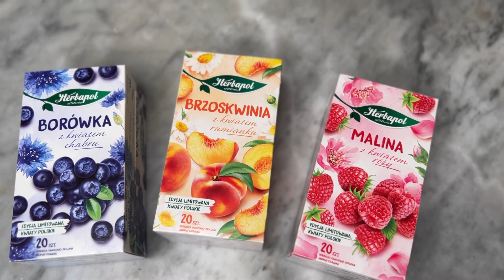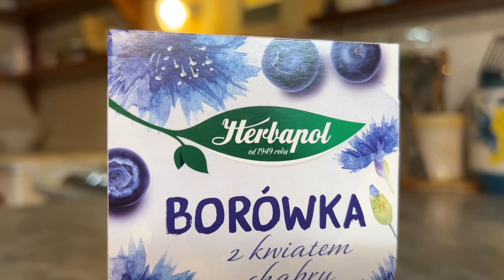Moje polskie nawyki i rytuały we Włoszech | Ula Pedantula #425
⭐❤️ Kup "Kuchnię Pedantuli " szybko i bezpiecznie - tylko na ❤️⭐ Odcinek powstał we współpracy z marką Herbapol.

Moje polskie nawyki i rytuały we Włoszech - w dzisiejszym odcinku powiem Wam, jakie moje nawyki, zwyczaje i codzienne rytuały przeniosłam ze sobą do Włoch. Są to między innymi: codzienne spacery, wspólna droga do szkoły z Rysiem, powolne niedzielne śniadania i pyszne herbaty i herbatki owocowe, których we Włoszech jest (dosłownie!) jak na lekarstwo. Zapraszam Was na kolejny odcinek z włoskiej serii! Miłego oglądania! Wasza Ula Pedantula.